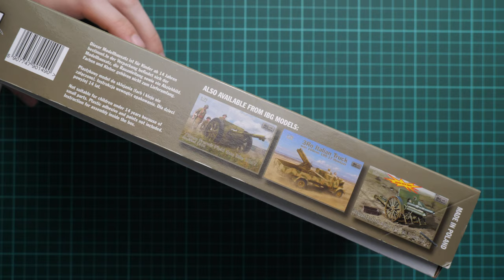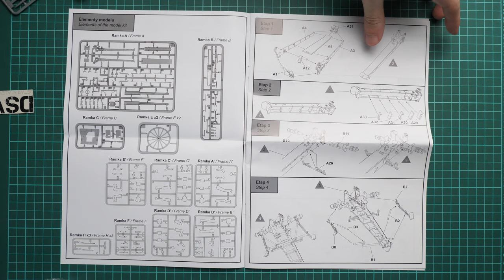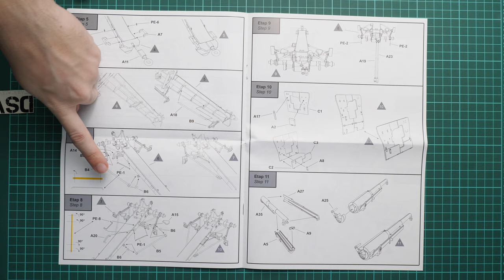IBG Models 1/35 75mm Field Gun with Crew (35059) Review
Today we take a closer look at the new release from IBG Models. Kit is molded in 1/35 scale and copies field gun with crew.